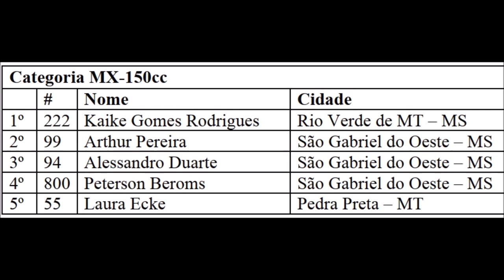MX Junior - São Gabriel do Oeste - 4º Etapa do Sul-mato-grossense de Motocross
08/12

São Gabriel do Oeste

Vitória de #222 Kayke Rodrigues (Rio Verde (MS)